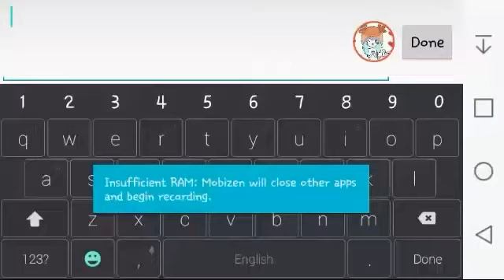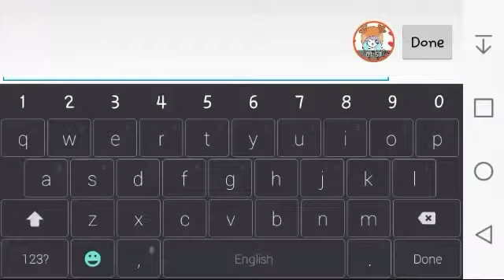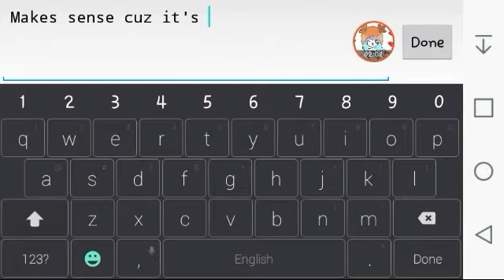A FUTURISTIC KATANA?! - GraalOnline Era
Happy birthday Era. You're 6.